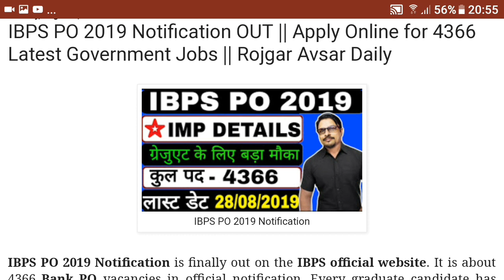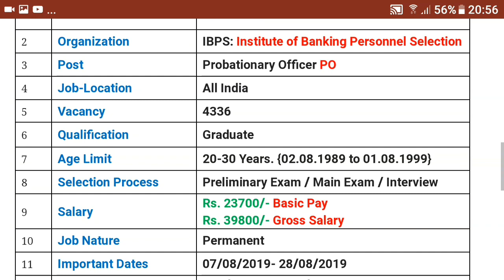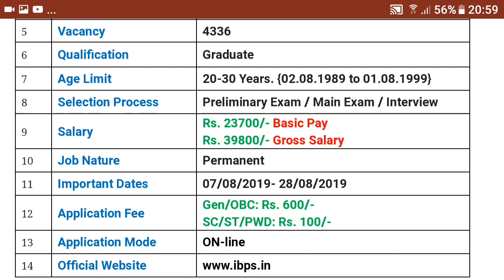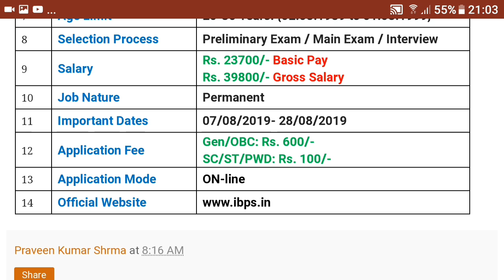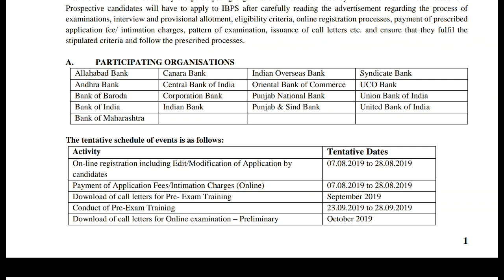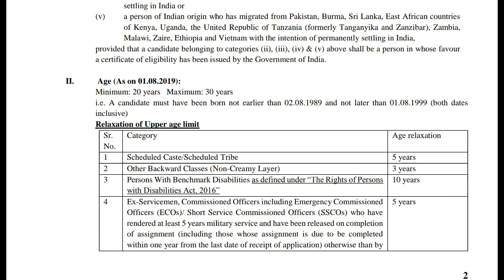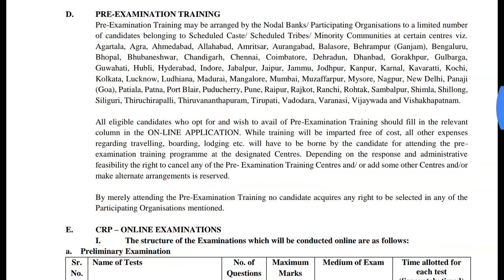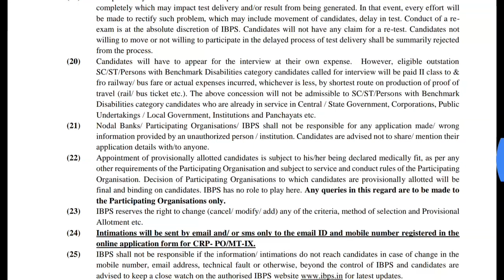IBPS PO 2019 Notification OUT || Apply Online for 4366 Latest Government Jobs || Rojgar Avsar Daily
IBPS PO 2019 Notification is finally out on the IBPS official website. It is about 4366Bank PO vacancies in official notification. Every graduate candidate has now a great chance to have this latest government jobs in all India. So without making any delay candidates are advised to apply online through IBPS official website.

Interested candidates can attend this walk in interview on the concerned date. Candidates are also requested to read the official notification before apply. The main points of the notification are given in the YouTube video and in my blog as well.